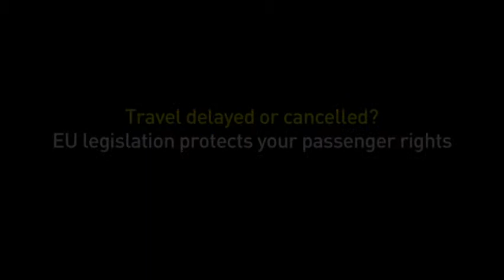Diritti dei passeggeri Tennis